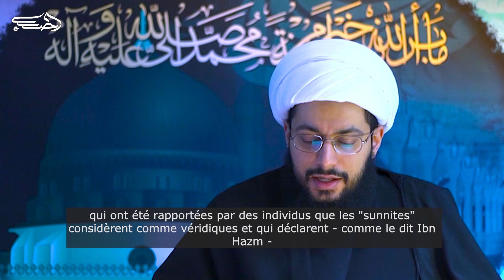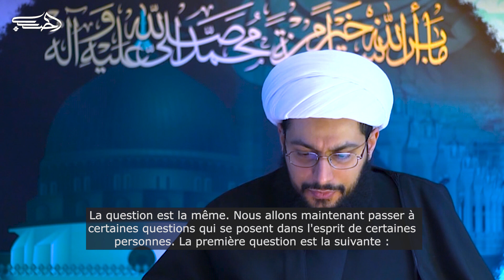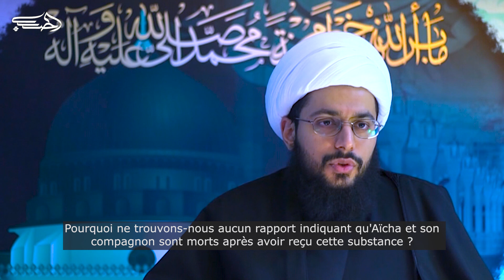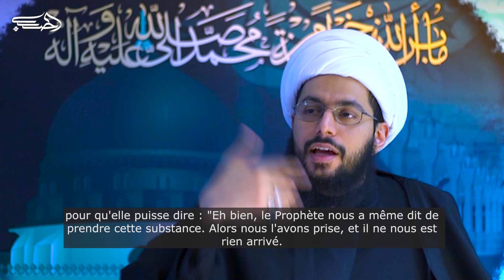qu'était le ‘ladood’ que Aicha a forcé le Prophète à avaler ? - Sheikh Yasser al-Habib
Sheikh Yasser al-Habib parle de l'étrange narration qui affirme que le Prophète (que la paix soit sur lui et sa famille) ordonna aux gens présents dans sa maison de prendre le ‘ladood’ que Aicha (que Dieu la maudisse) a placé dans sa bouche de force.